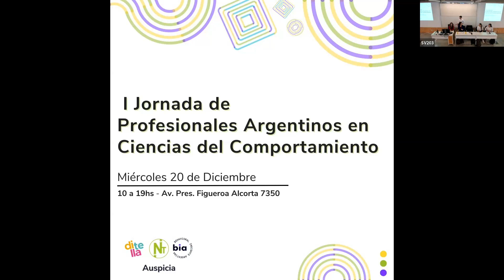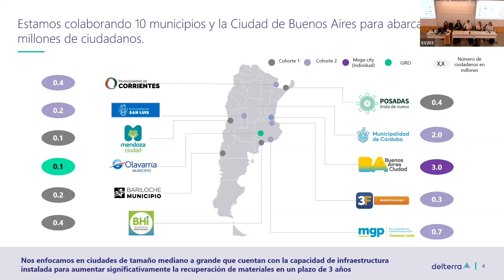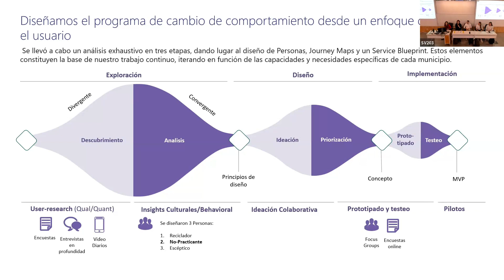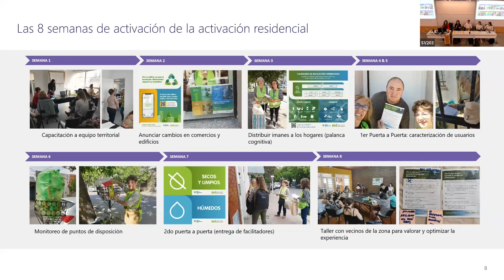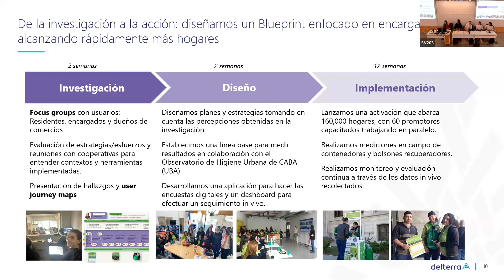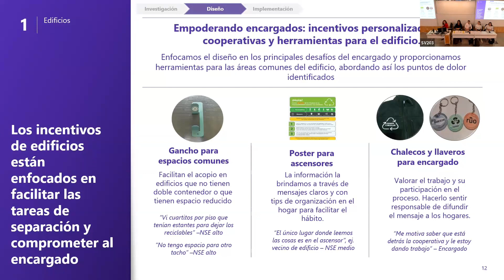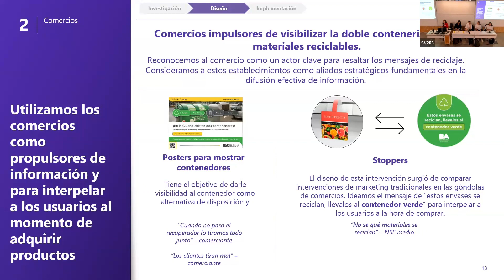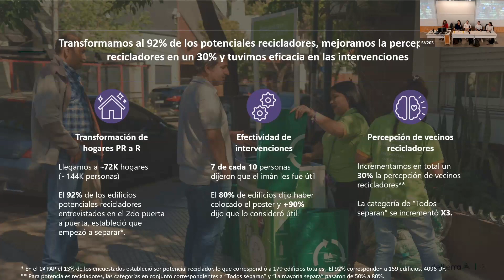I Jornada en Ciencias del Comportamiento - Daniela García Clementi y Julieta Vallejo Brunner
Delterra es una organización sin fines de lucro que tiene como misión rediseñar sistemas y servicios en beneficio de las personas y el planeta mediante el desarrollo de soluciones innovadoras y escalables. En Argentina hace más de 4 años que trabajamos junto con municipios y cooperativas en el rediseño del sistema de recolección de reciclables.
Esta presentación tiene como objetivo principal exponer el abordaje que desarrollamos para promover y facilitar el cambio de comportamiento en la separación de residuos en origen de los end users y se tomará la implementación en CABA para mostrar resultados preliminares de la estrategia